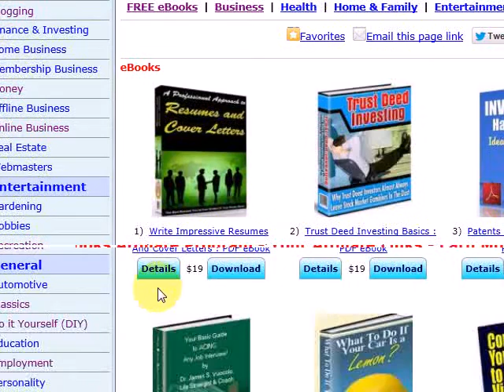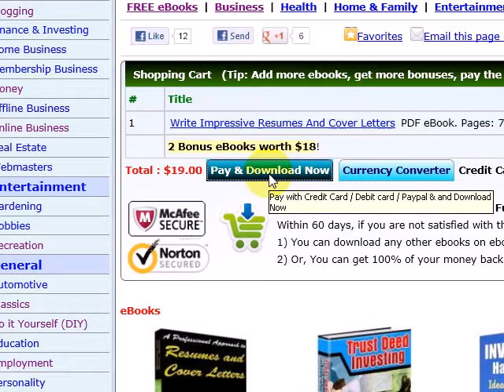Learn How Clickbank affiliate Link work